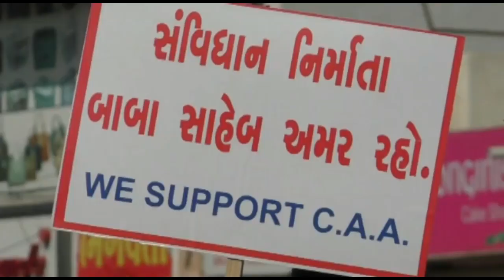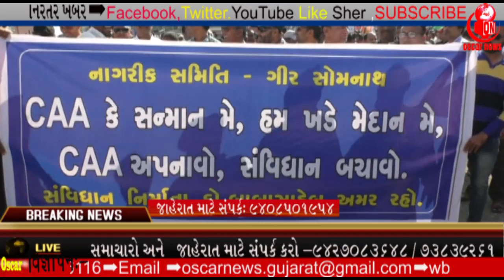વેરાવળ નાગરિક સમિતિના નેજા હેઠળ CAA નાગરિકતાસમર્થનમાં રેલી| OscarNews | News Channel | Latest News